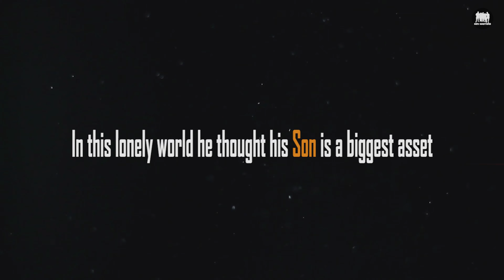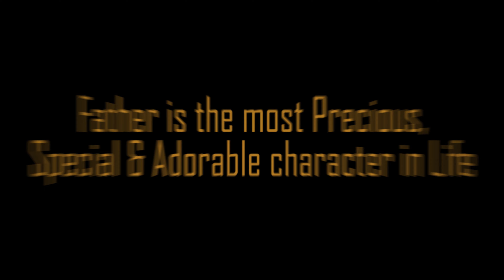DAD Trailer | Kannada new short film | Mini Masters Production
Father is the most precious, special & adorable character in life...